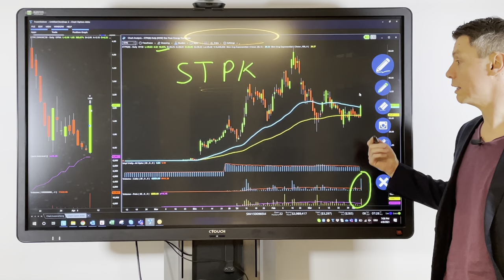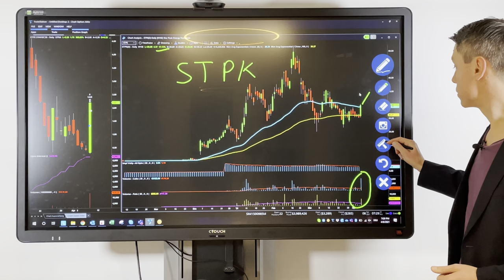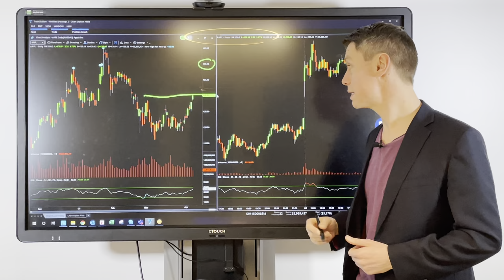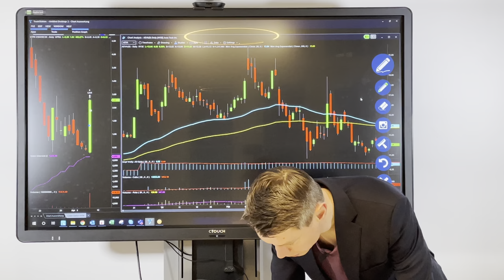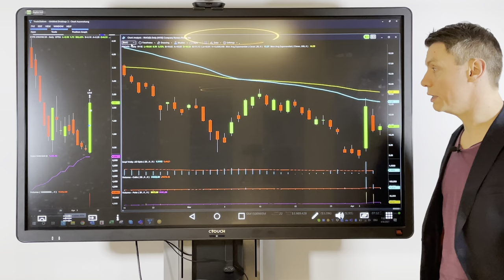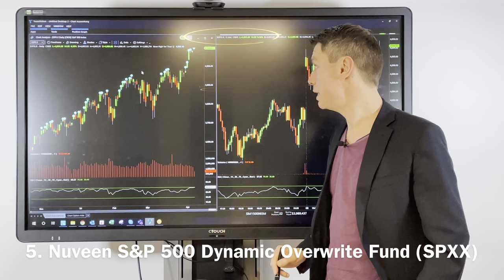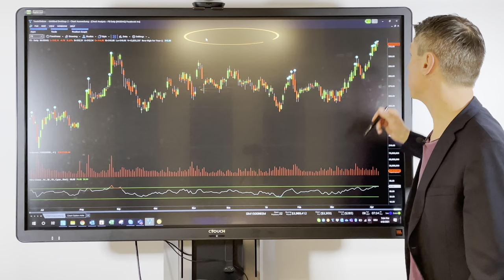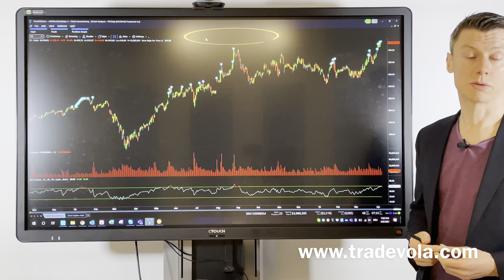WWDC Einladungen gingen raus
Erfahre jetzt welche Aktien in letzter Zeit spannend waren uns demnächst wieder beschäftigen könnten!